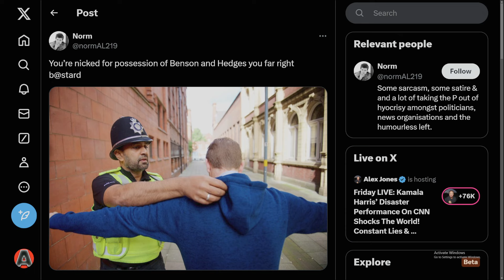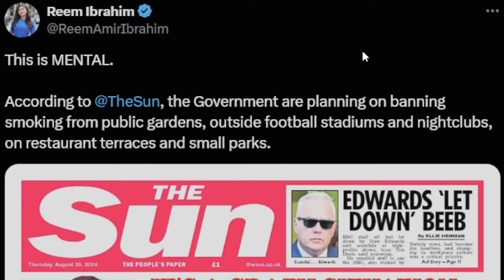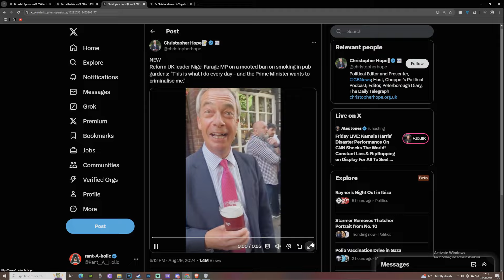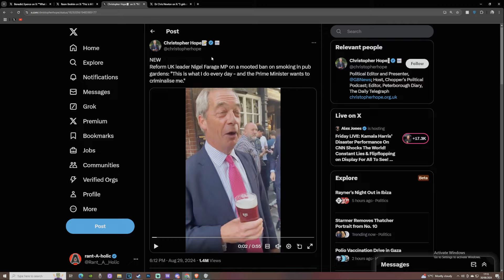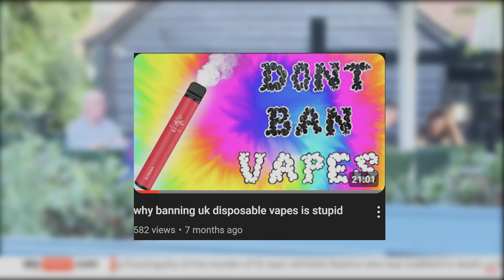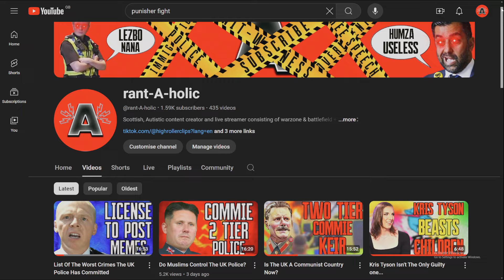Keir Starmer UK Smoking Ban Is Stupid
keir starmer has set out to ban all smoking outside in the uk including pub gardens , restaurants , nightclubs and football stadiums ect . the biggest complaints around smoking are that it clogs up the nhs and people don't want to breath in second hand smoke and it costs the tax payers money .

Nigel farage has spoken out about the uk ban on smoking and he's not happy about it as all . the uk government has already announced that they will ban vapes soon and cigarettes or tobacco as a whole next .
in keir starmer speech he did address this and he believes this will encourage people to quit smoking . this news story has been going viral on facebook , twitter , instagram , tiktok .